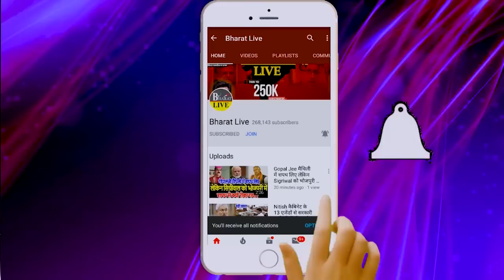रियल गेम: तेजस्वी ने नीतीश को साईड कर संभाला मोर्चा, उल्टे पांव लौटे शाह !